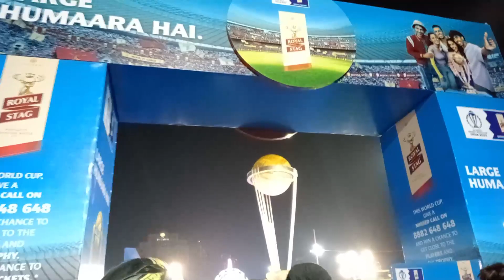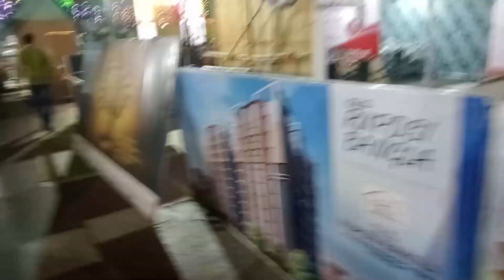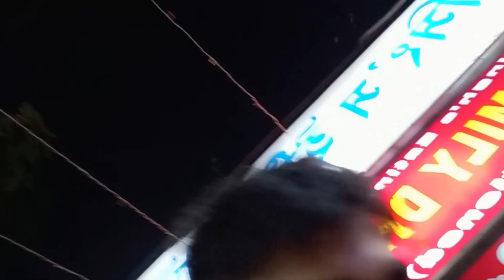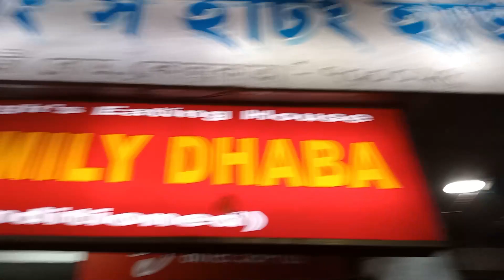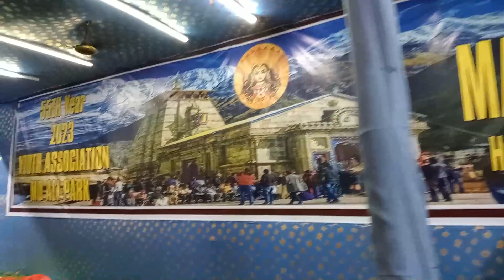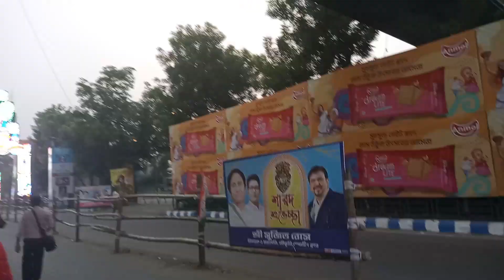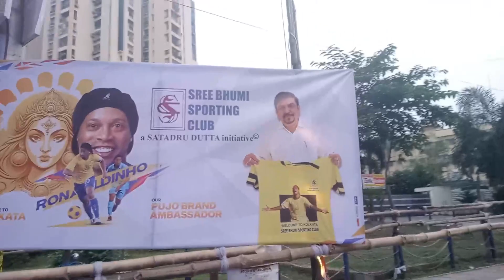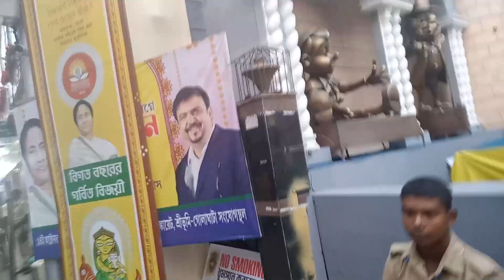"कोलकाता के धामधाम से भरे पंडाल में दुर्गा पूजा का दिव्य सौंदर्य"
इस वीडियो में, हम आपको कोलकाता के प्रसिद्ध दुर्गा पूजा पंडाल की यात्रा पर ले जाते हैं, जहां हमने इस महान उत्सव के आद्भुत सौंदर्य और भक्ति का आनंद लिया। पंडाल के आकर्षण, आर्ट वर्क, और उपासना की आदतें - हमने इस उपासना के माहौल को समझने की कोशिश की है। इस वीडियो को देखने से, आप भी कोलकाता के दुर्गा पूजा के मानो अलग दुनिया में खुद को पाएंगे।